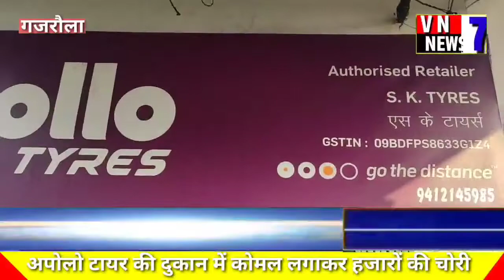गजरौला में अपोलो टायर की दुकान में कोमल लगाकर हजारों की चोरी